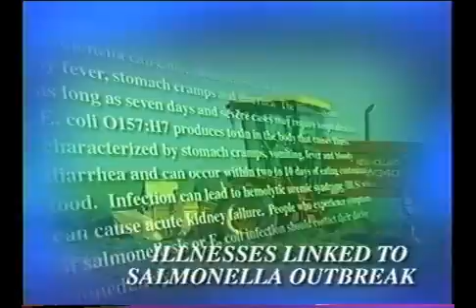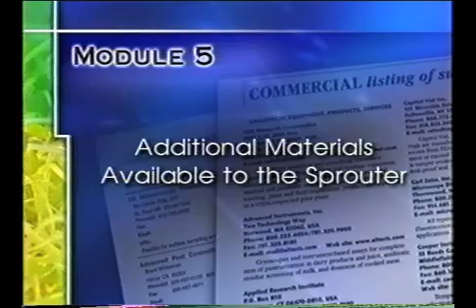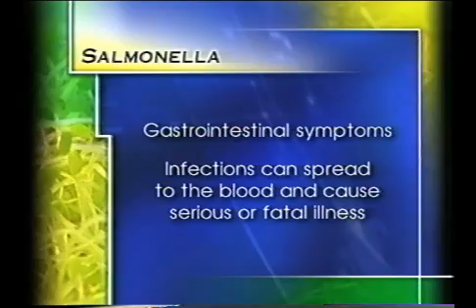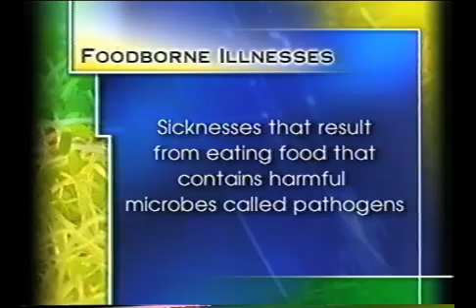Sprouts: Module 1 | Introduction to Food Safety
The California Department of Public Health, Food and Drug Branch, and the U.S. Food and Drug Administration (FDA) Center for Food Safety and Applied Nutrition created this video with the Centers for Disease Control and Prevention (CDC) researchers and industry representatives to help produce safer products. Module 1 covers key food safety concepts for sprout production, emphasizing sprouts as a significant source of foodborne illness. The video explains how pathogens on sprout seeds can multiply during the sprouting process, often due to contamination from manure fertilizers, contaminated water, or improper storage. Cross-contamination can spread pathogens within facilities. This module is crucial for sprout producers, safety professionals, retailers, and regulators to understand risks and prevention in sprout production.

Presenters: John Wallace and Jane Quebey. Multi-agency collaboration (California Department of Public Health Food and Drug Branch, FDA Center for Food Safety and Applied Nutrition, CDC, university researchers, industry representatives)